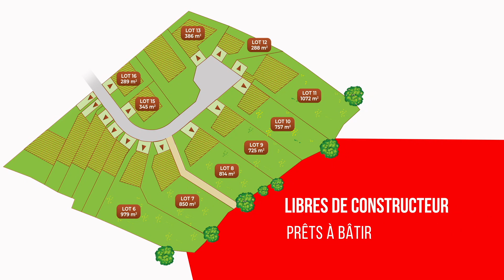Domaine du bois de linache - Trélivan / lotissement - MONTERRAIN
Terrains constructibles situés à 2 kms de la zone commerciale de Dinan.